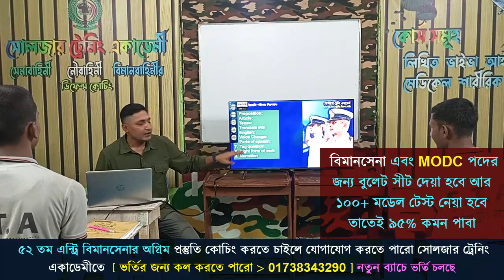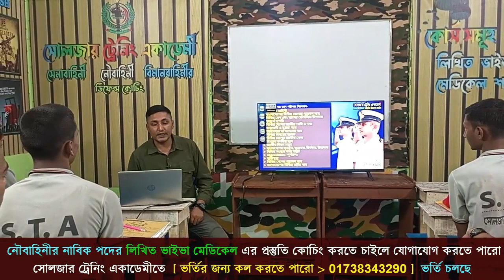যেভাবে প্রস্তুতি শুরু করবা নৌবাহিনীর নাবিক পদের জন্য ২০২৩ সালে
🎯 ২০২৩ সালের নৌবাহিনীর চাকুরীর প্রস্তুতি কোচিং করতে চাও ?
🎯 সেনাবাহিনীর সৈনিক পদের চাকুরির প্রস্তুতির জন্য সোলজার_ট্রেনিং_একাডেমী তে ভর্তি চলছে ক্লাস_শুরু_হচ্ছেঃ ১৫ মার্চ ২০২৩ তারিখ থেকে, ফোন নাম্বার- 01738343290
নিজ যোগ্যতায় নৌবাহিনীর নাবিক হতে চাইলে সোলজার ট্রেনিং একাডেমীর প্রস্তুতির এর বিকল্প নেই
১। মেডিকেলঃ(বিভিন্ন চেকাআপের মাধম্যে আপনাকে ফিট করানোর পরামরর্শ দেয়া হবে )
২। লিখিতঃ (বাংলা,ইংরেজি,গণিত,সাধারণ জ্ঞান,বিজ্ঞান,IQ বিষয়ের শর্ট সেজেশন ও সঠিক গাইড লাইন দেয়া হবে)
৩। মৌখিকঃ (গুরুত্ব পূর্ণ প্রশ্নের উত্তর ও সাইকোলজিক্যাল বিষয় শেখানো হবে)
৪। শারীরিকঃ (বিভিন্ন শারীরিক ব্যায়াম প্রাকটিস করানো হবে)